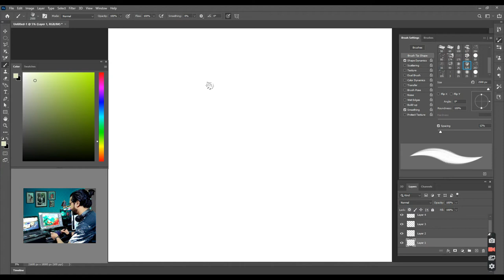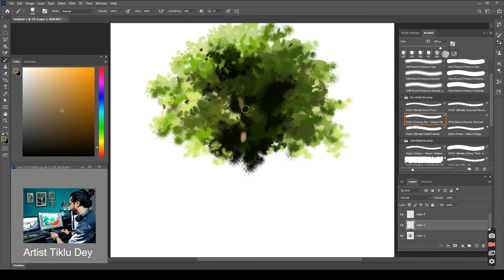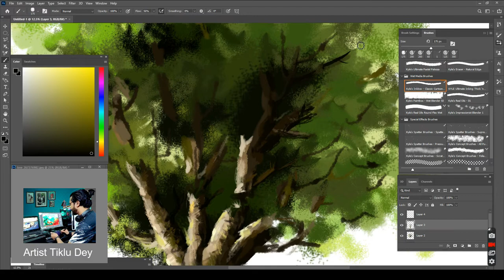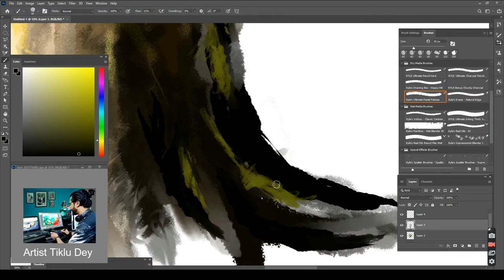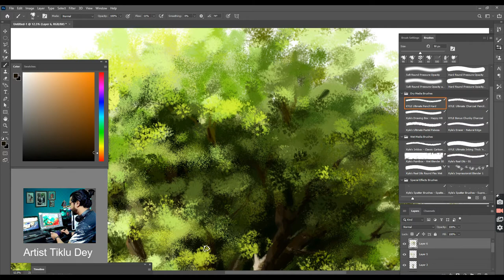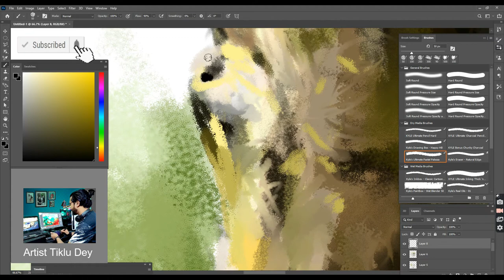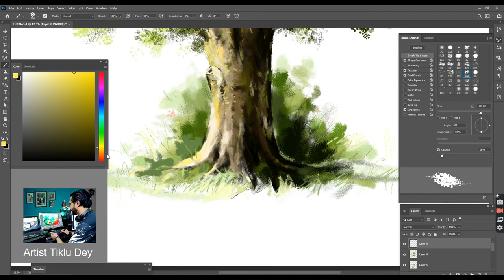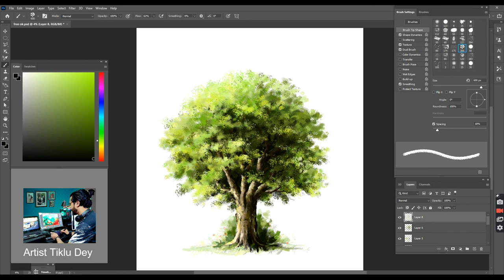How to draw tree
Hi everyone! Here's another tutorial video. Showing how to draw a realistic tree. I really hope this is helpful in some way. Please let me know what you think. Thanks!